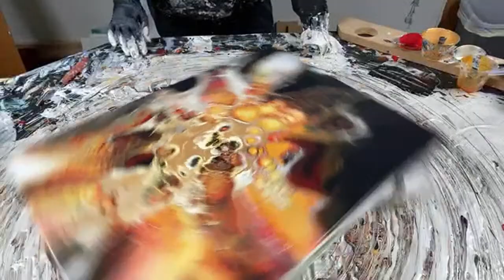Monday live 🔥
Welcome everyone to my Monday live! Fire is the motto of the day! Let’s see what happens…